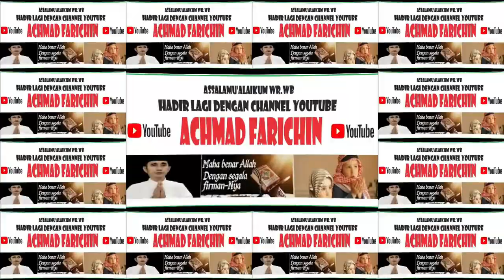QORIAH MAMLUATUL HASANAH (SUMENEP)// PENYISIHAN TILAWAH MUJAWWAD MTQ XXX JAWA TIMUR DI PASURUAN 2023